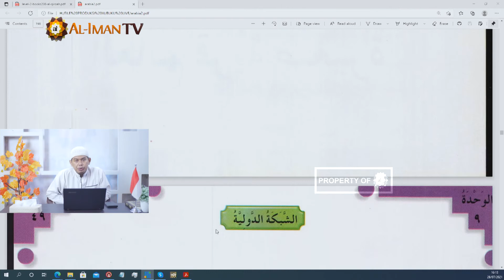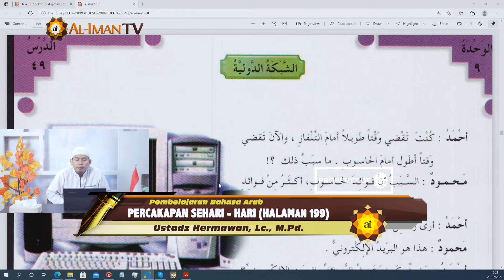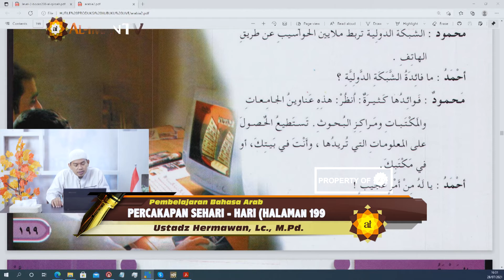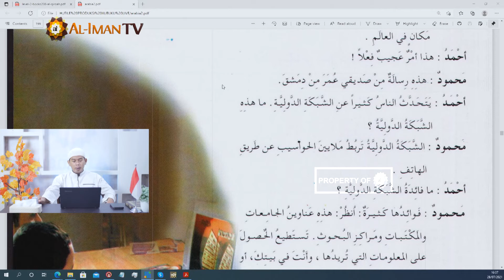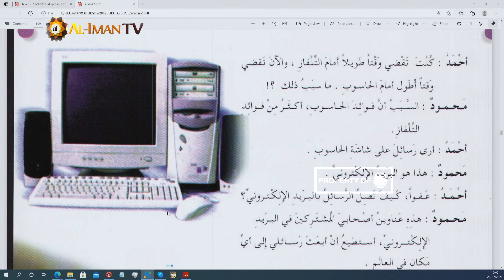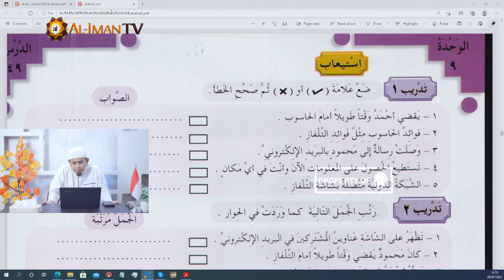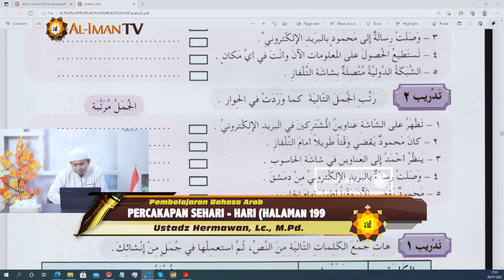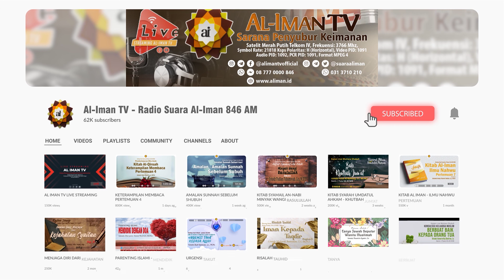Pembelajaran Bahasa Arab : Percakapan Sehari-hari Jilid 2 (Pertemuan 38) - Ustadz Hermawan, Lc. M.Pd